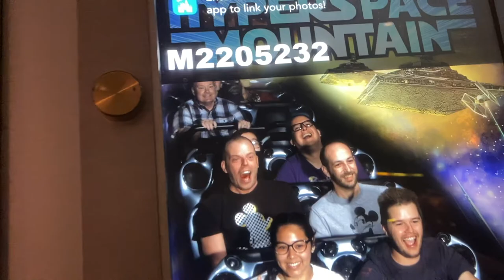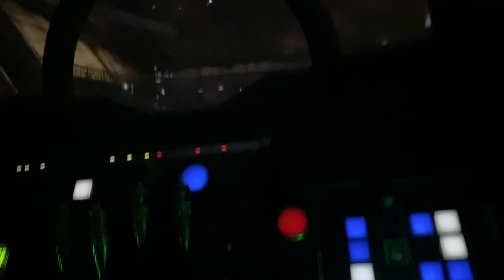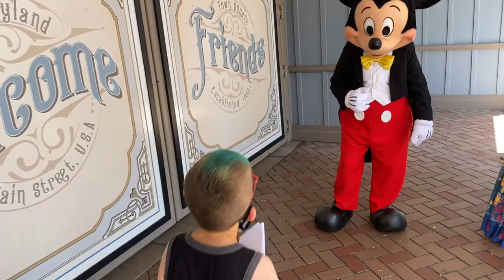Our Last Time Hugging Characters at Disney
Hey everyone in todays our last time hugging characters at Disney , we also did rope drop and got to do rides, watch the beauty and the beast show and have a magical Disney time so come alone with us and see how it went!